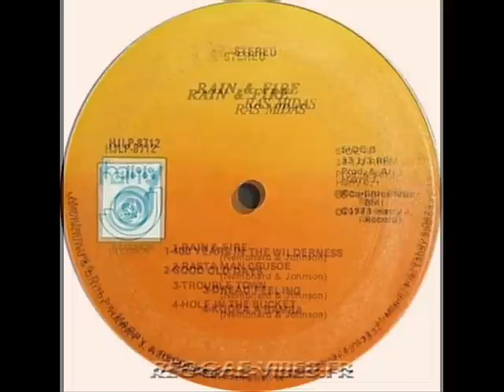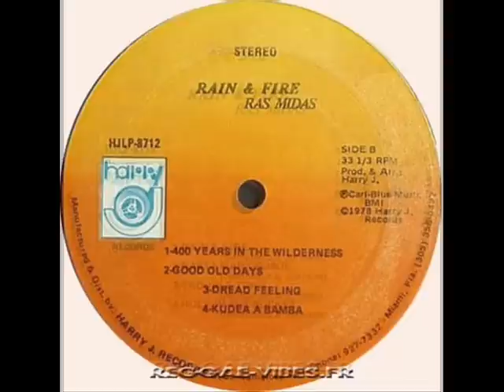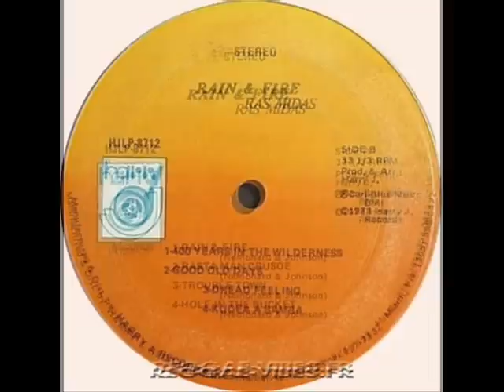Ras Midas - Kude A Bamba (Mabruku Extended Mix)